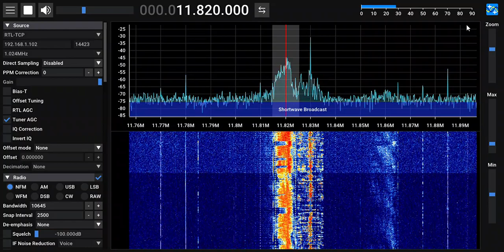Brazilian station transmitting on NFM Mode in 11820 khz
Recorded on july 4 2024, with rsp1 clone receiver SZ-PLAZA